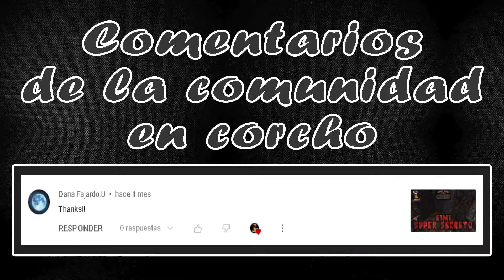COVEN - Gameplay Full Demo - 2 NIVELES - En Corcho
Coven es un fps hiperviolento y de ritmo rápido que está fuertemente inspirado en los juegos de fps clásicos como Blood, Hexen, Unreal y Timesplitters. Destruye a tus enemigos y come su carne.

Subimos vídeos los días Jueves, Viernes, Sábados, Domingos, Lunes y Martes :D
Visita nuestro Instagram: